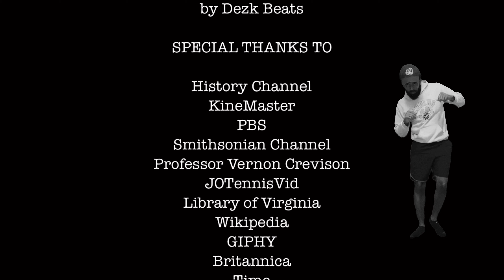Five Important Virginians! (Prod. By Dezk Beats)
This is a short rap about five important Virginians who made incredible contributions to my state: Chief Powhatan, Pocahontas, Christopher Newport, Maggie L. Walker, and Arthur Ashe.